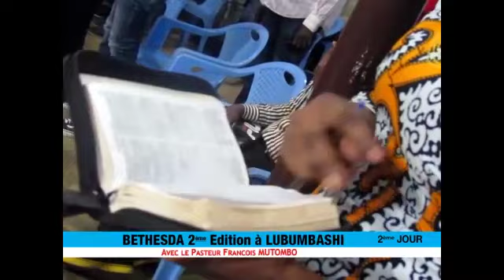BETHESDA 2019 2éme JOUR 1 avec VOICI L'HOMME à LUBUBASHI, MARI & FEMME DE NUIT